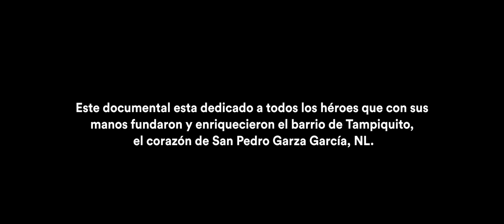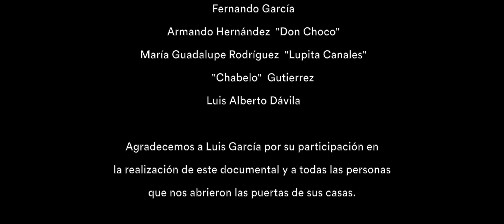Tampiquito, hecho a mano.